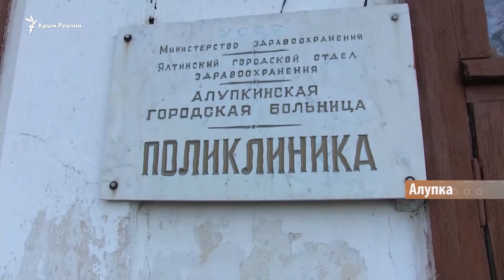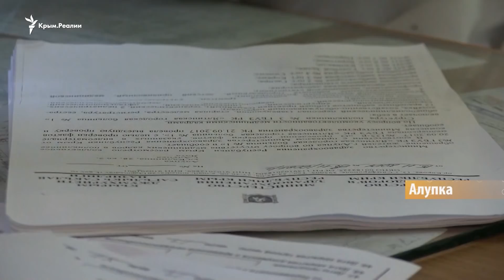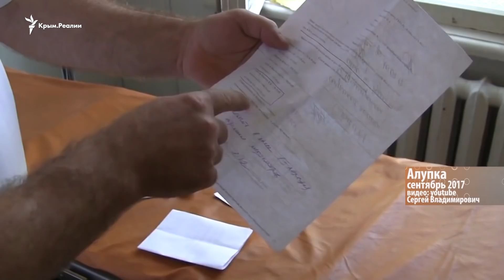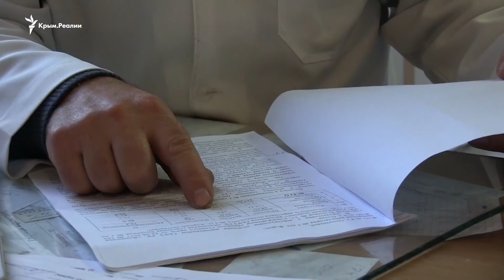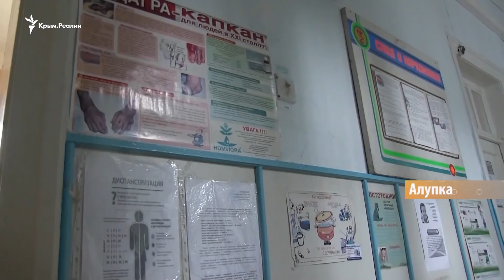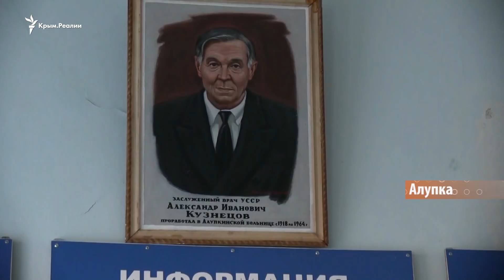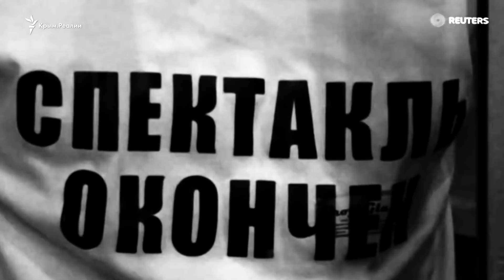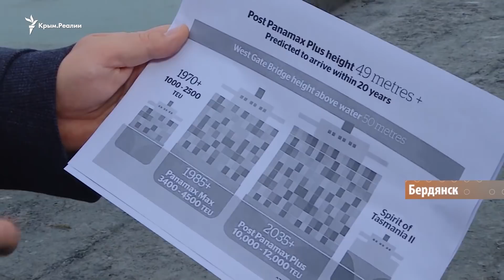Бунт крымского медика | Крым.Настоящий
Врач из Алупки критикует российскую систему медицины.

Крымский мост мешает украинским бизнесменам, три года как арестовали Руслана Зейтуллаева, миф про подарок Хрущева разрушен. Обо всем этом в новом выпуске телепрограммы Крым.Реалии.

0:48 - Крымский врач против российской системы здравоохранения! Смелые заявления врача из Алупки.

7:37 - Уже три года за решеткой. О чем просит Руслан
Зейтуллаев из тюрьмы?

14:19 - Азовская ловушка. Как Крымский мост остановил торговлю в украинских портах?

22:55 - Как Хрущев заставил Украину забрать Крым? Эксклюзивный комментарий Леонида Кравчука.

Видео на сайте krymrealii